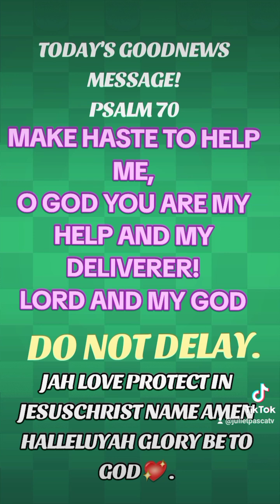2 de octubre de 2024